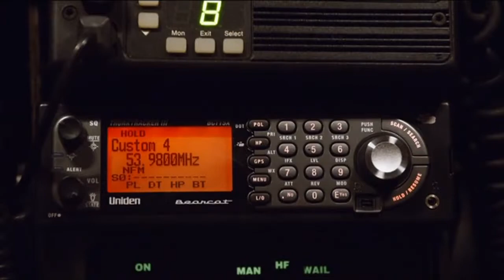Let's Be Cops (2014) | Trailer [HD] Damon Wayans Jr., Jake M. Johnson, Keegan Michael Key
Two friends find that impersonating police officers gives them a purpose in life, but they run into trouble when they meet up with a dangerous Russian mobster.